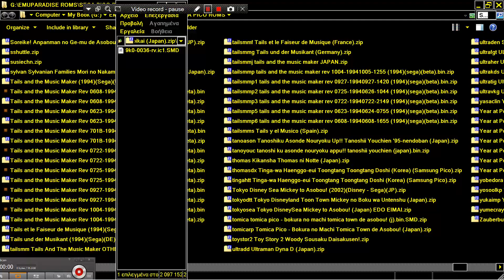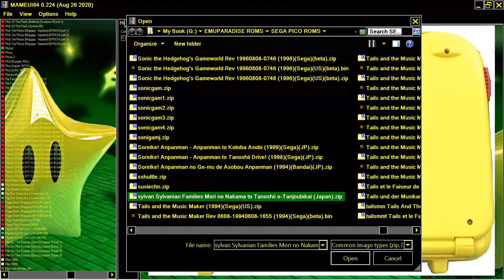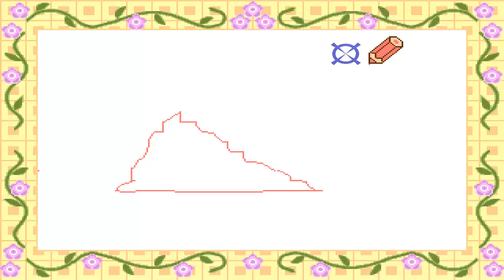SEGA PICO sylvan Sylvanian Families Mori no Nakama to Tanoshii o Tanjoubikai Japan